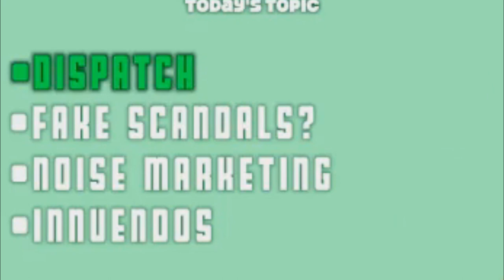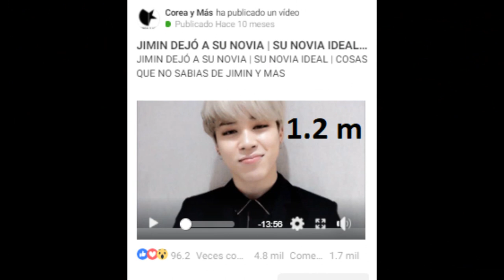ATENCION ARMY! BTS ESTÁ POR REVELAR UN NUEVO TEASER! EX IDOL REVELA COMO PUEDE QUE DISPATCH CONSIGA